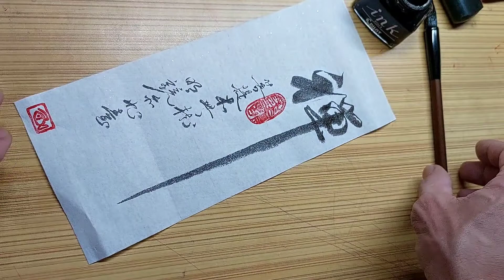禪 菩提本無樹 明鏡亦非臺 草書 習寫